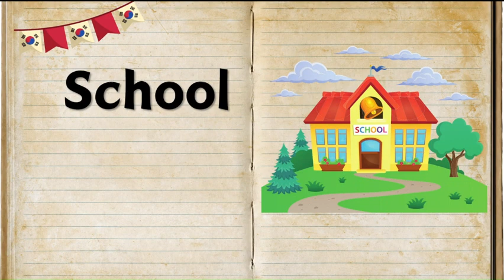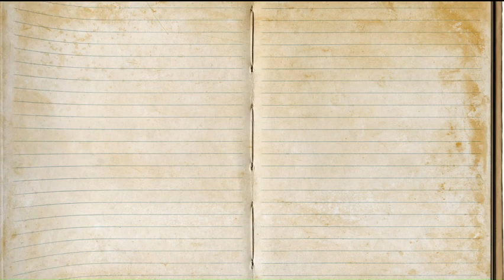School Vocabulary in Korean | Korean Words for Beginners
Welcome to Korean Express YouTube channel !!!

This is a vocabulary video series focusing on school-related terms in Korean language.
From various levels of education, subjects taught, to classroom essentials, we'll cover everything related to school.
So, grab your notebook and pen, and let's dive into the fascinating world of Korean school vocabulary!

This serves as Part 1 of a comprehensive video series on the subject, so let's embark on our learning journey !!!

If you want to learn Korean language from the beginner level, then watch the following playlists and start an amazing journey of learning this beautiful language !!!

Learn essential Korean words :-

Korean Family Terms :-

Korean Numbers :-

Know the easiest ways to learn Korean language :-

Learn Korean - Beginner level :-

Body Parts in Korean :-

Korean Nature Vocabulary :-

Learn Hangul :-